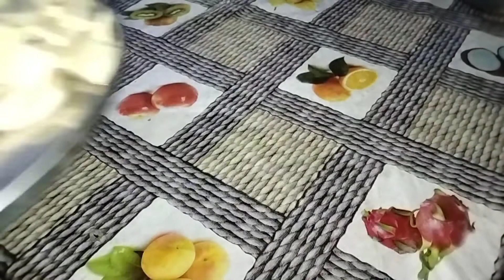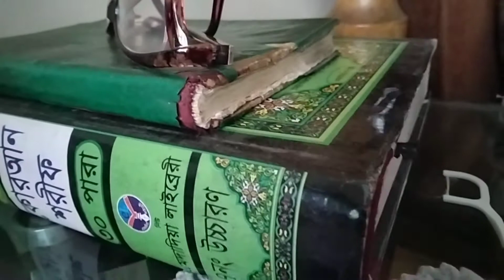আজ শশুর বাড়ির উদ্দেশ্যে রওনা দিলাম || পঞ্চমুখী কচু রান্না করলাম